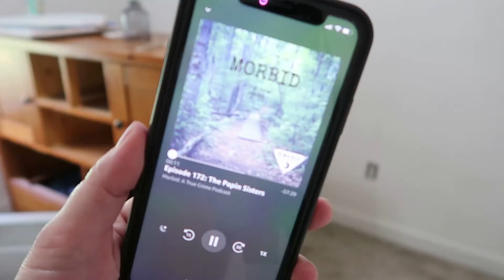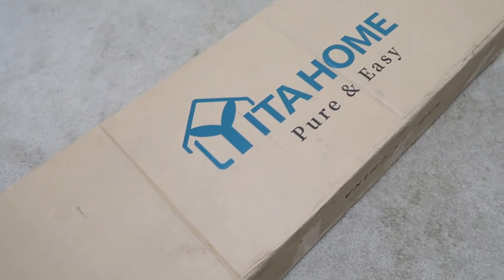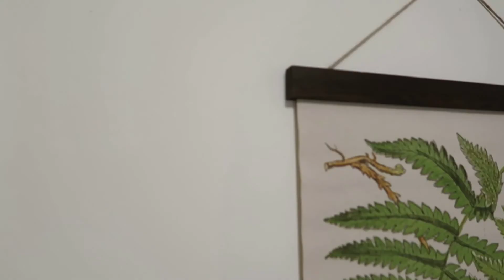YITAHOME 4 Shelf Bookcase Install Video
YITAHOME 4 Tiers Bookshelf
The perfect companion to your reading habit!
Specifications:

1. Material: Great Particle Board+Iron Frame;

2. Dimensions: 47.2”x 11.1”x 55.5"(L x W x H);

3. Weight: 39.7 lbs;

4. Load Capacity: 120 lbs;

Tips

1. Keep the surface away from high-temperature objects, such as high proof of alcohol or boiling water.

2. Children should not play near or climb atop the cupboard to avoid toppling and injury.

3. Before use, please assemble the anti-tipping furniture kit and firmly secure the cabinet to the wall. Avoid standing or sitting on the cabinet top.

4. Keep away from sharp objects.

5. Do not expose to direct sunlight or place in a damp environment.

Package Contents:

- 1 x Bookshelf

- 1 x Packet of Fittings

- 1 x Instruction Manual